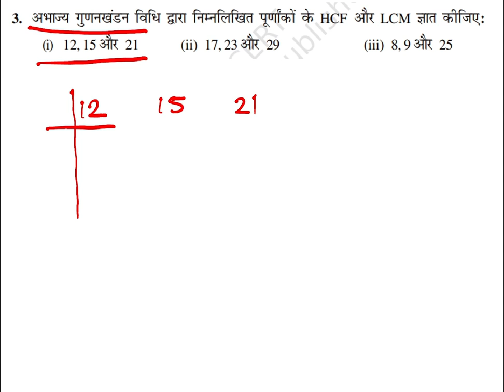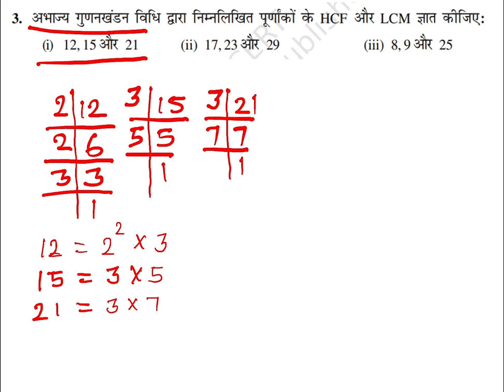5005 का अभाज्य गुणनखंड क्या होगा बताइए , के रूप में व्यक्त कीजिए 5005 prime factor class 10 in hindi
solve 5005 का अभाज्य गुणनखंड क्या होगा बताइए , के रूप में व्यक्त कीजिए 5005 prime factor class 10 in hindi